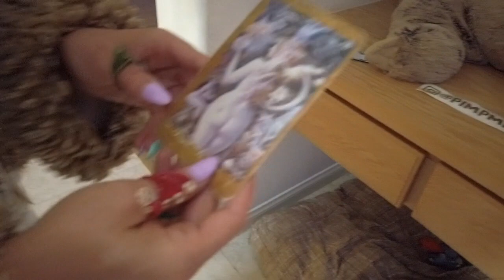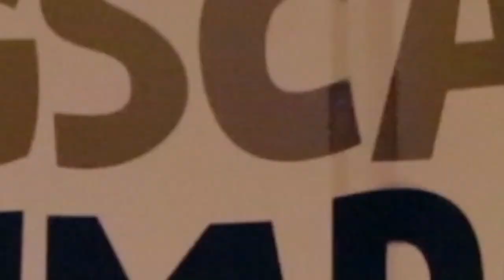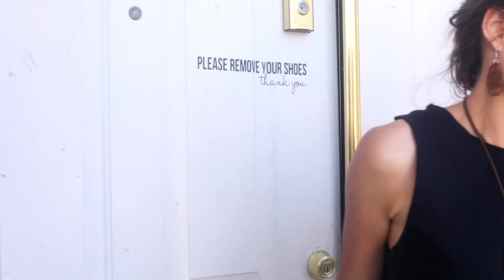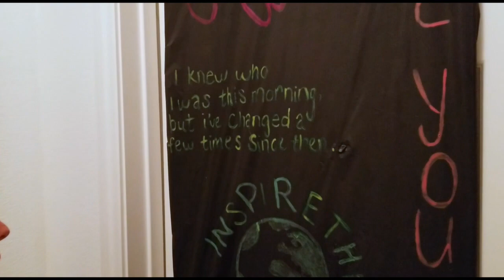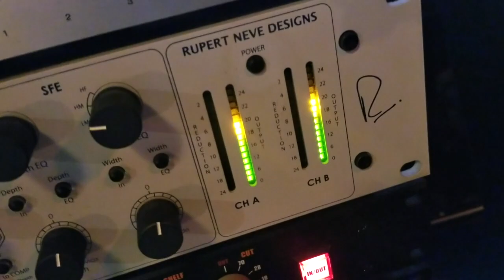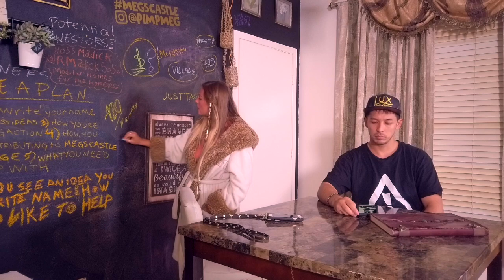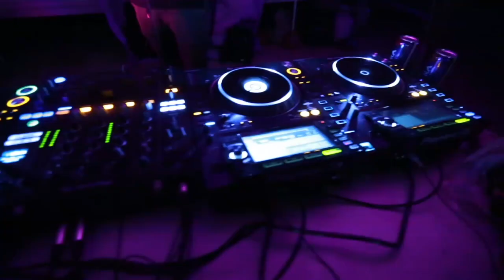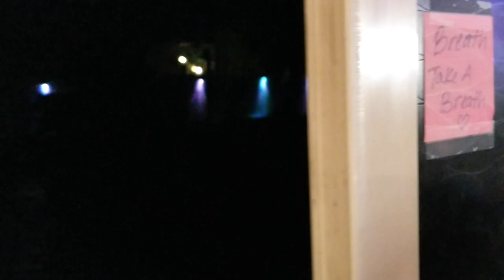Megs Castle TV - Pilot Episode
One Love Tv Presents
Megs Castle Tv
Pilot Episode

"Welcome To Megs Castle"

SHOW - PRODUCTION
In Collaborate Association with

Undisputed Visual Media
One Love Vibration Films

CAST - PERSONALITIES

CREW
Creative Executive Producer:
Harold Bustamante

Executive Producer:
Megan Cousins

Director / CO-Creative Executive Producer / Main Editor:
Damien J Bartlett

Producer / Camera / Editor:
Kenny Frank,

Producer / Camera / Editor:
Gabriel Amaral,

Camera:
Spencer Christian,

Camera: Kali Zion, IG: mediaklash

Camera: Douglas Leao, IG: flowdalesandro

Camera: Guga Soares, IG: gs.imagens

AUDIO Sergio Bloo, IG: infinatimusic
Alexander Barnett, IG: 3d.pimps

Post Quality PA’s
Meiko Merrill
Lava Darby
Jennifer Zappey
Josh Lindquist

Marketing:
Felipe Novak, IG: fkvegas

SOUNDTRACK
Symbolism – Electrolight
Dum Dee Dum (JiKay Remix) – Keys N Krates Papa George
Keys of Moon - Piano Music
Elport - Revival
Fly Away (JPB Remix) – Krys Talk
Good Day- Chill Out Records
Low Frequency Music
Mermaids Faries & Unicorns – High Monark
Hello - Damien Jay Feat Theresa Rhose
IMPROV ACTING COACHES:
Daryl Morris of Actors Dynamic, Las Vegas
Curtis David, IG: curtisdavidmusic
Kellie Christensen, IG: calikelliedee

Catering: Pablo Nascimentt IG: pablonascimentt

Thanks to Destiny, Tahra, Rebecca, Morris, Rio, Marvin, and the countless, friends, family, associates and community of activated creators of Las Vegas & Los Angeles.

Thank you to all the family of Lux Models & Concierge.

Special Thanks to Sean Boss of Poetry Motion Pictures
for Inspiring the Creation of this show.

Now lets take this to the Stars!

join the Mailing List & support by buying merchandise

Follow on Instagram at : @ MegsCastleTv
Follow on Tik Tok at: @MegsCastleTV
Like and Follow on Facebook at: @MegsCastleTV